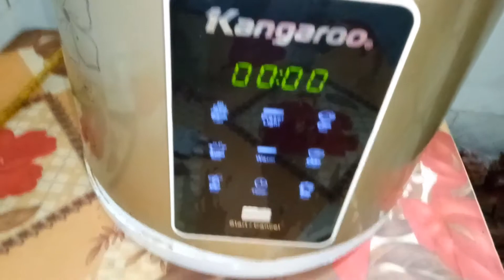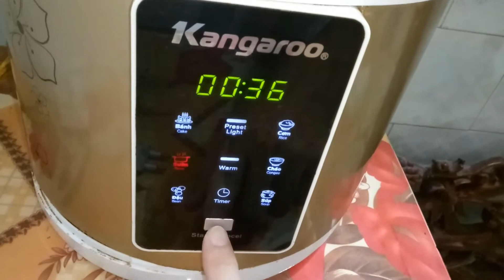Móng giò hầm đu đủ món ăn lợi sữa cho phụ nữ sau sinh | Pig leg Cook soup papaya |Tuấn nguyễn food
Cảm ơn các bạn đã theo dõi kênh youtube TUẤN NGUYỄN FOOD của mình .

Kênh youtube TUẤN NGUYỄN FOOD của mình chuyên làm những video về những món ăn dân dã có mặt hằng ngày trong bữa cơm gia đình gần gũi và thân thuộc với tất cả các bạn .

Hôm nay mình sẽ hướng dẫn các bạn làm món móng giò hầm đu đủ xanh đây là một món ăn thơm ngon bổ dưỡng
Cho bà mẹ sau sinh và đây cũng là một món ăn rất lợi sữa giúp cho sữa luôn về đầy chàn .
Móng giò hầm đu đủ xanh là món ăn không thể thiếu cho các mẹ sau sinh nếu các bạn muốn luôn luôn có sữa cho em bé
Để làm món móng giò hầm đu đủ xanh các bạn cần chuẩn bị cho mình các nguyên liêu sau : Móng giò 1 cái , 1 trái đu đủ xanh
Một ít rau thơm,gia vị

9.  Cách nấu canh chua cá chep doc mùng | Cá chép nấu canh chua ngon tuyệt | Tuấn Nguễn Food

10.  Cách làm món gỏi tép đồng thơm ngon lạ miệng | Nộm tép đồng độc đáo nhất | Tuấn nguyễn

Truy cập vào các mạng xã hôi của mình để theo dõi tiếp các thông tin mới nhất.